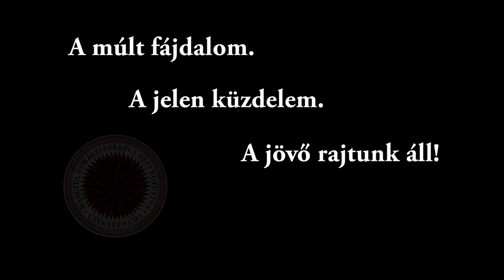Trianon100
A jövő rajtunk áll!

Trianon 100 - Hargita Nemzeti Székely Népi Együttes

Részlet az Örökség című előadásból.
Rendező-koreográfus: Varga Zoltán
Zenei szerkesztő: Kelemen László
Zene: Mihó Attila és barátai
Ének: Györfi Erzsébet